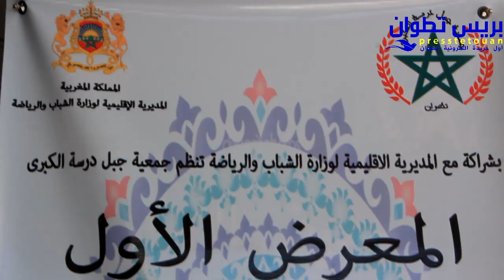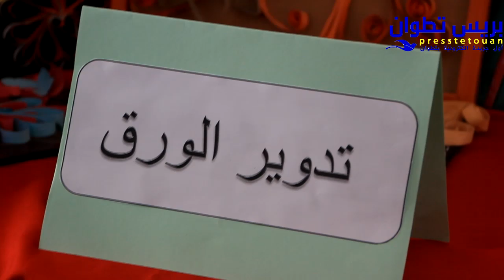تدوير النفايات المنزلية بتطوان